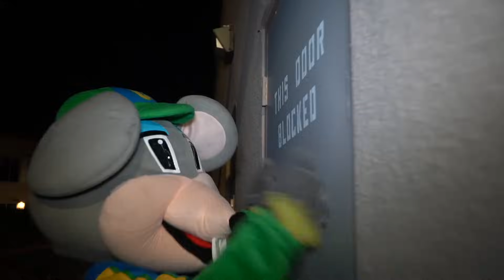Nobody Came to Lyssy Noel Chuck E Cheese Birthday Party :(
Nobody Came to Lyssy Noel Chuck E Cheese Birthday Party :( Would you come if you were invited?? My best friend has no friends and no one came to celebrate her birthday !! Watch this new video and find out what happens with Arcade Craniacs and Lyssy Noel!!

❤️ CLICK HERE TO BECOME A CRANIACS MEMBER!! ( SADLY WON’T BE ABLE TO ON IPHONE FOR SOME REASON BUT DONT WORRY!!  Just go on your computer or safari to sign up !!